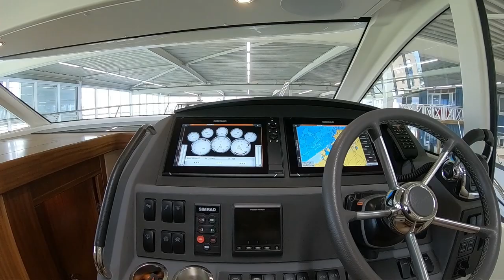2018 Nimbus 405 Coupe - Sold by De Vaart Yachting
De Vaart Yachting are dealers of Nimbus Boats,  Sealine Yachts, Paragon Yachts and Aquador Boats, Broom Boats specialist and internationally active yacht brokers.  Appointed Official Nimbus Center offering a large selection of new and pre-owned Nimbus motor yachts, accessories and technical services.